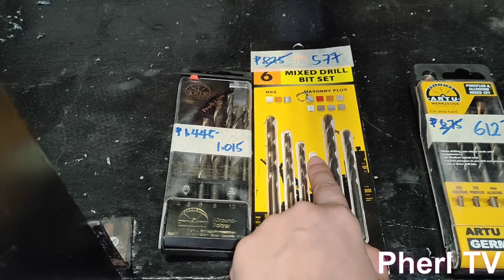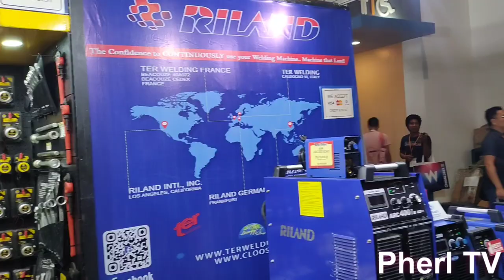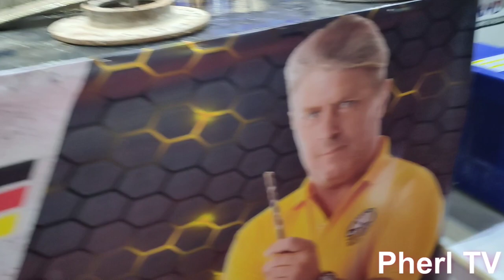WorldBex Event 2024! World Trade Center Pasay City Phil. vlog vlogger business traders |Pherl TV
Thank you all guys for watching.

We also now have a store in Shoppee and Lazada.. Store Name: Jack Parts.